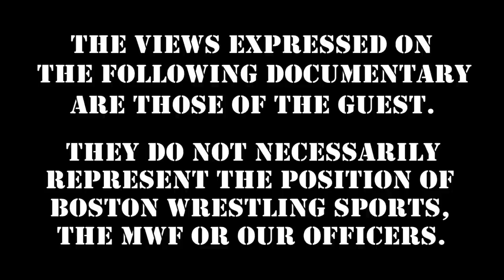Jerry Sags Shoots on Leaving NWA for WWF, 90's Behind The Scenes Stories :: Wrestling Insiders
Nasty Boys JerrySags is back, shooting on leaving the NWA for WWF in 1990, plus tons of 90's stories fans of this era will love! Get early, ad free access and help keep wrestling legends WORKING

360 Main St.